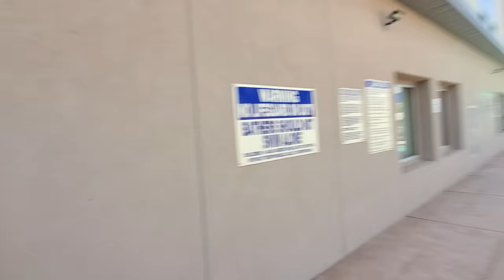HEATSROKER SOFTBALL TOURNAMENT! 🥎